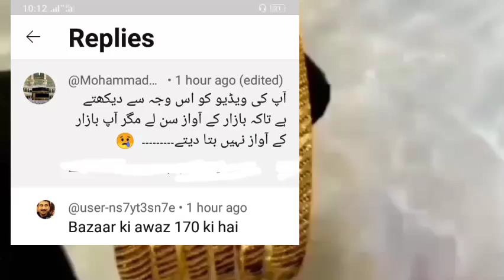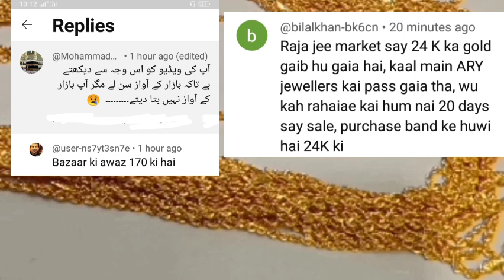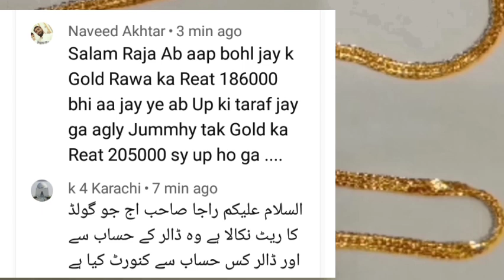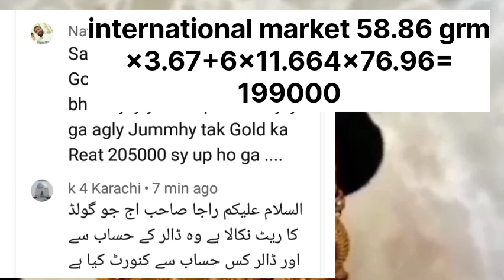Gold rate in pakistan today gold price | 6 October 2023 Gold price today | Dollar rate | Dhaniaal tv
ویڈیو میں سوالوں کے جواب دیے جا رہے تھے ۔کہ جب مارکیٹ انٹرنیشنل پر ہماری نظر پڑی ۔تو اس میں بھی اضافہ ۔جب گولڈ پاکستان کے اندر ان لائن نیٹ پر نظر پڑی تو اس میں بھی اضافہ ۔
ﷺ
income tax return filing,
open market pakistan dollar
gold price,
dollar rate,
currency rate,
breaking news,
Raja Gulshan " Caste " Dhaniyal Former Village Meda Haleem mutasreen Islamabad
راجہ گلشن "ذات" دھنیال سابقہ گاؤں میدہ حلیم متاثرین اسلام آباد
رَبِّ ارْحَمْهُمَا كَمَا رَبَّيَانِيْ صَغِيْرَ...

رَبِّ قَدْ ءَاتَيْتَنِى مِنَ ٱلْمُلْكِ وَعَلَّمْتَنِى مِن تَأْوِيلِ ٱلْأَحَادِيثِ ۚ فَاطِرَ ٱلسَّمَٰوَٰتِ وَٱلْأَرْضِ أَنتَ وَلِىِّۦ فِى ٱلدُّنْيَا وَٱلْءَاخِرَةِ ۖ تَوَفَّنِى مُسْلِمًا وَأَلْحِقْنِى بِٱلصَّٰلِحِينَ ۔۔
اَللّٰهُمَّ صَلِّ عَلٰی مُحَمَّدٍ وَّعَلٰی اٰلِ مُحَمَّدٍ كَمَا صَلَّيْتَ عَلٰی اِبْرَاهِيْمَ وَعَلٰی اٰلِ اِبْرَاهِيْمَ اِنَّكَ حَمِيْدٌ مَّجِيْدٌ